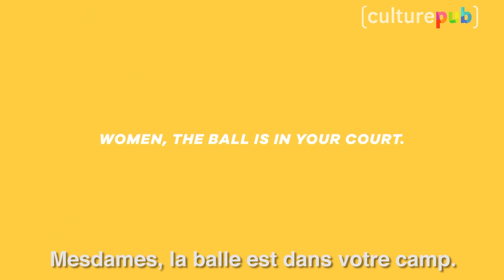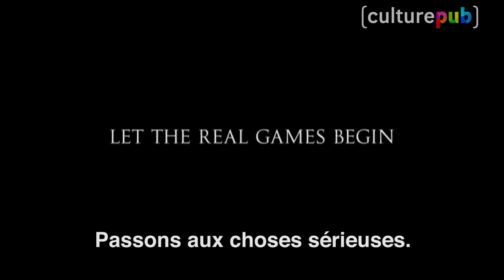Tendance pub : le féminisme s'invite au Super Bowl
Comment les femmes se sont imposées pendant la grande messe publicitaire qu'est le Super Bowl ?

Comment voir les pubs en intégralité ? C'est par ici, sous l'émission